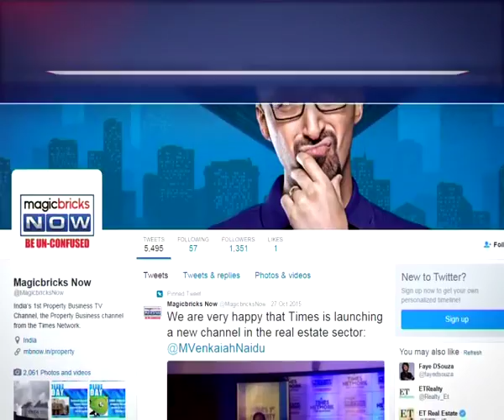No pothole sightings on WEH, SV road - The News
In a bid to provide Mumbaikars better roads, a 15-days deadline had been set by the Chief Minister Devendra Fadnavis for Public Works Department (PWD) and Brihanmumbai Municipal Corporation (BMC) to repair potholes across the city. However, the deadline got over on October 13. LinkAfter the deadline, potholes on the WEH (Western Express Highway) which comes under the ambit of the PWD have been 90% filled. Engineers confirmed the remaining patchwork will be completed in the next 5 days.